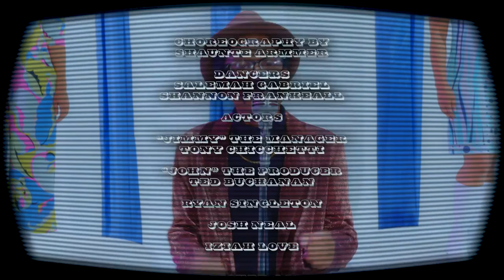"Back To The Money" - Mumu Fresh & DJ Dummy (Official Video)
a dedication For Colored girls who consider whoopin ass when the check ain't big enough. A Tale about Equal pay!
Written by Maimouna Youssef & TL Benton
Produced & Executive Produced by Maimouna Youssef & Dj Dummy
Production Manager : Tavishya White & Mik McCormack
Cinematography : Allen Mays
Assistant Director & co-editor - Mike Yeye
Choreography by Shaunte Armmer
Styling by Mija Mazetti
Dancers: Salemah Gabriel & Shanoon Frankeall

Actors:
 "Jimmy" the manager - Tony Chicchetti &
 "John" the Studio Producer - Ted Buchanan
Ryan Singleton
Josh Neal
Iziah Love
Voice over actor: Mike Yeye

Associate Producer : Chanee Neal
Camera assistant :Kevin Wilson
Gaffrers: Iziah Love & Austin Keller
Audio: Tavishya White & Jeziah Smith
covid compliance officer: Josh Neal
Special Thanks to the shooting location:
Cypherblu
Old School Camera
 Cristen Mills of Heart of Cool
Eloria Smith